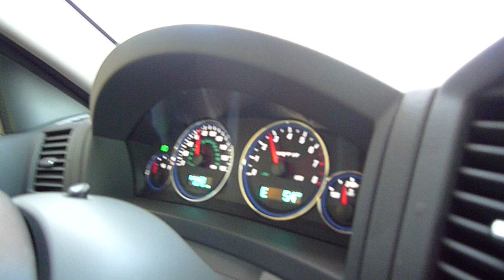nitro from srt8 004.MOV